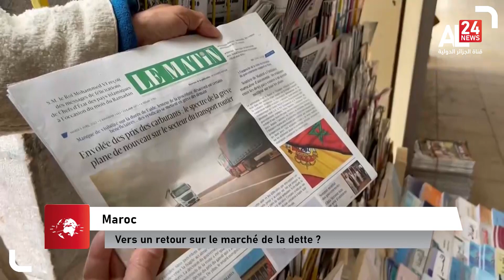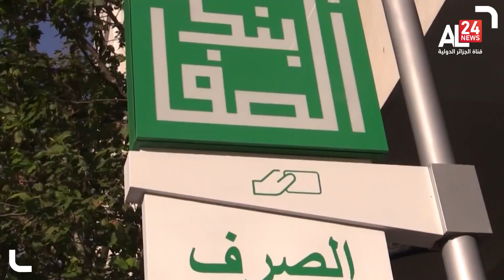Maroc: Vers un retour sur le marché international de la dette